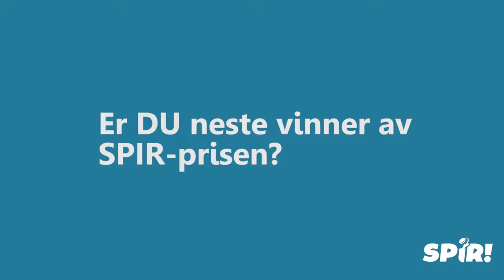Spirprisen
SPIR er en klimateknologi- og fornybarpris som deles ut av PWC, Bergen Næringsråd og Norsk Klimastiftelse. Se hva tidligere vinnere sier om prisen. Personer, bedrifter eller fagmiljøer kan nominere seg selv til SPIR via energiogklima.no/spirprisen.